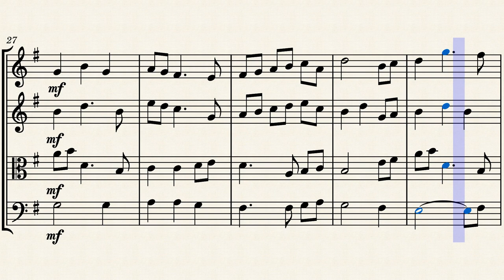K.6 A Bowl of Noodles and Egg Soup by Mikazuki三日月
K.6 A Bowl of Noodles and Egg Soup

An original string quartet composition by Mikazuki三日月.

[STORY]
There was a young man who worked in a small noodle eatery. Every time he cooks, he is always reminded of his childhood.

At that time, it was raining cats and dogs. He lost himself on the way home, later to be invited by an old man who happened to own a ramen shop. The old man then served him a bowl of warm noodles and egg soup. Since then, the boy started to visit the ramen shop often, spending time learning noodles-making while having fun with the old man. Until one day, the ramen shop was not open, which came to his surprise. The boy decided to ask some people around him, only to find out that the owner had passed away. He was instantly heartbroken and cried all night.

Suddenly, the young man was  distracted by a boy who was enthusiastically calling him and ordering a bowl of noodles. The young man smiled, and then started cooking again.